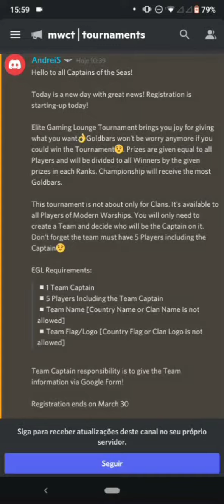Official 5v5 Modern Warships Championship (If necessary, activate the "English" subtitle)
English:

Application form: (Please fill in the information correctly and review everything before submitting.)

Server Link: (You will now be redirected to the page that informs the competition rules.)

*Basic information.*

1: The team can have only 1 captain. Adding 5 Players in total, if at the last moment a player is absent, notify the staff through a ticket about who will be substituted.

3: Schedules, teams, etc., everything will be informed on the server right after the registration period ends or with each completed form.

Português:

Formulário de inscrição: (Por favor, preencha as informações corretamente e revise tudo antes de enviar.)

Link do Servidor: (Você será redirecionado para a página que informa as regras da competição.)

*Informação básica.*

 1: A equipe pode ter apenas 1 capitão.  Adicionando 5 Jogadores no total, se no último momento um jogador estiver ausente, notifique a equipe através de um ticket sobre quem será substituído.

 2: Zircão Proibido, mas fique atento às atualizações das regras, então se houver alguma alteração no que é proibido, você ficará sabendo.

 3: Horários, equipes, etc., tudo será informado no servidor logo após o término do período de inscrição ou a cada formulário preenchido.